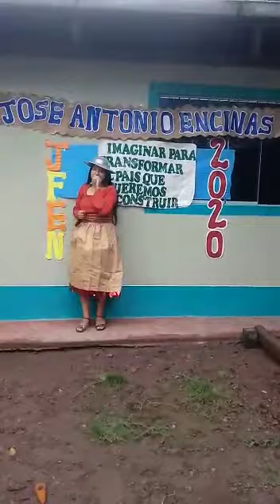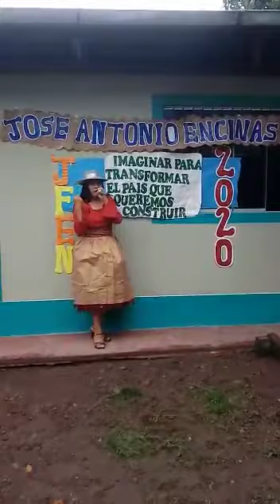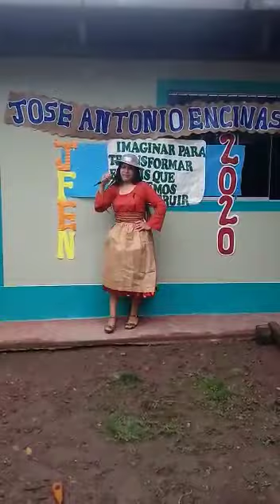JUEGOS FLORALES 2020 JAE